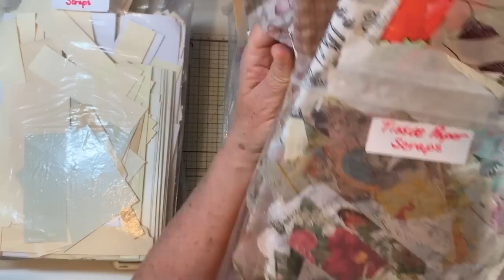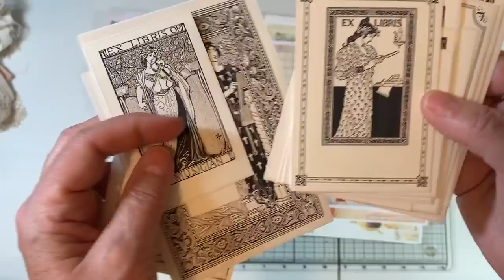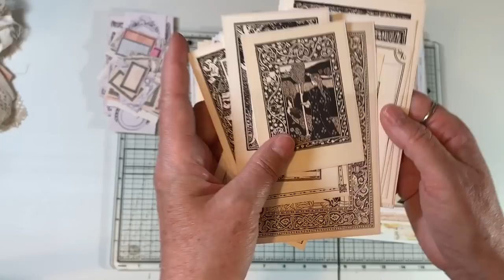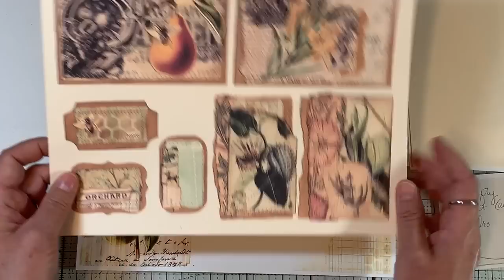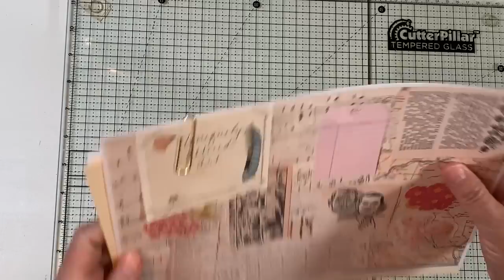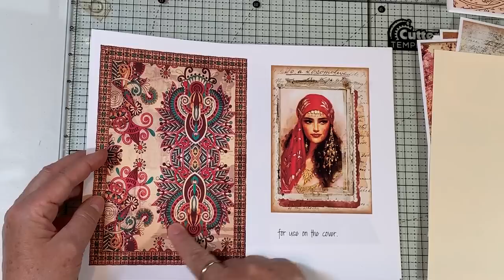Q and A - Curious Minds Want to Know!!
Answering questions from the comments of my last several videos.  Hope you'll find this helpful!  Various references in the video are linked below: